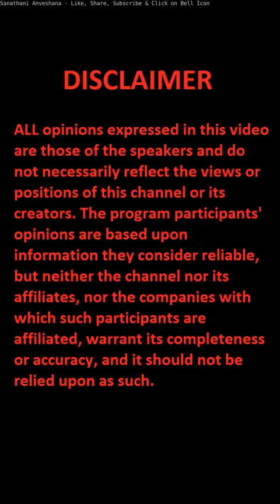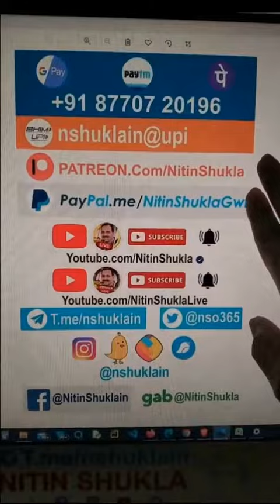Nitin Shukla - Police arrest vandals